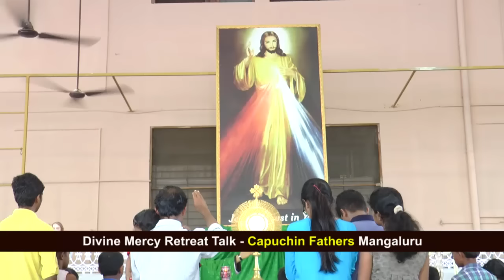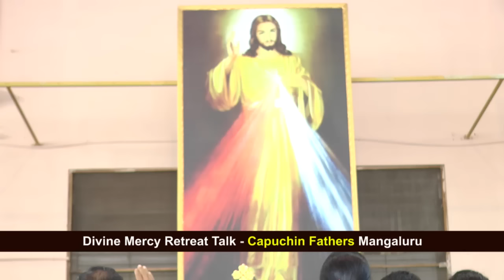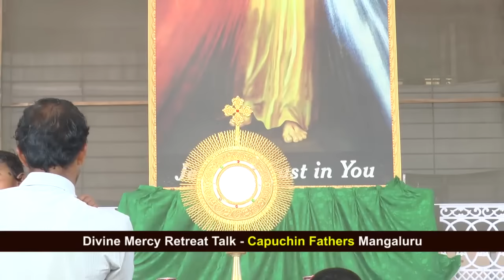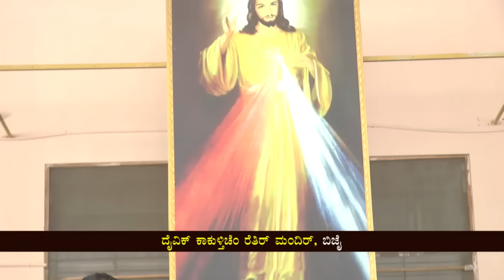Adoration - Capuchins Mangalore - 25. 02. 2017.